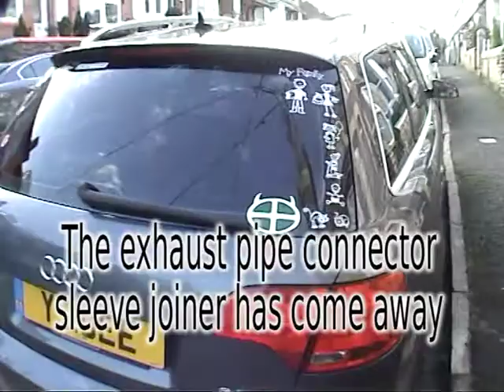Audi A4 2.0L TFSI special edition straight through exhaust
A little bit of fun listening to what my car would sound like if I chopped the exhaust off at around about the gear box.